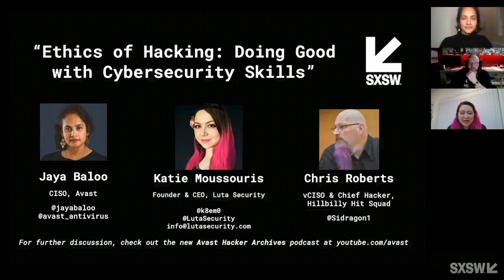Ethics of Hacking: Doing Good with Security Skills | SXSW 2021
When most of us hear the term “hacker,” we envision an anonymous and antagonistic man under a hooded sweatshirt wreaking havoc from his keyboard. But there’s an entire community of “ethical hackers” in the cybersecurity industry who are actually putting their deeply technical skills to good use — in some cases, even saving lives. In this panel, a renowned Chief Information Security Officer from one of the world’s largest digital security companies will sit down with two of her peers to discuss the ethical boundaries of hacking: from hunting APTs from their own home network, to altruistic intrusions from an airplane WiFi. You’ll hear first-hand anecdotes from these disruptors and walk away with an understanding of the moral underpinnings of the unique skill set of hackers.